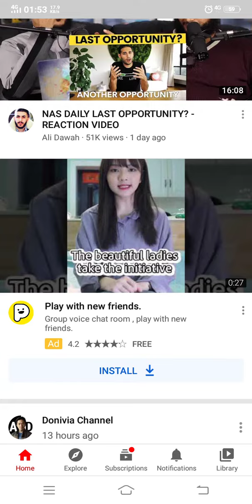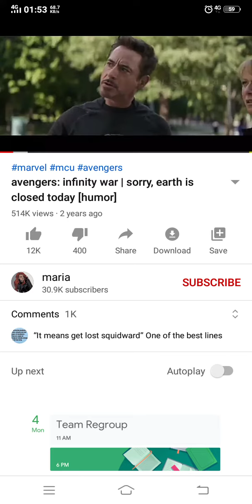Scrolling My Youtube Feeds Until I Find...